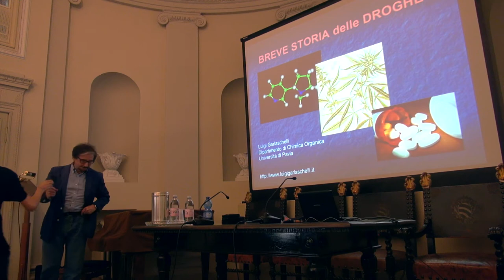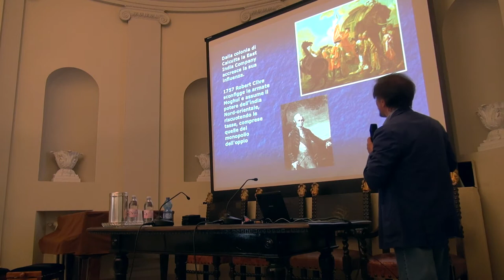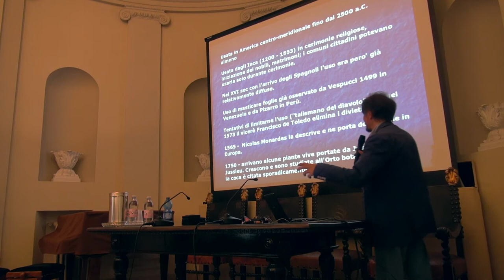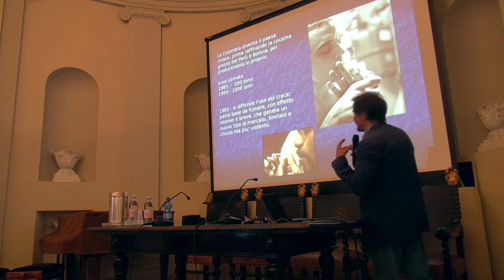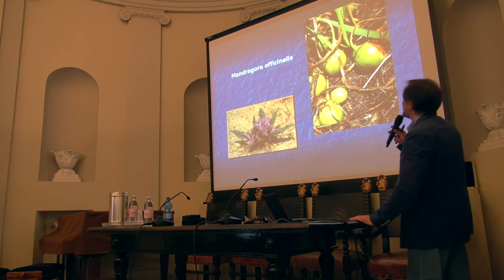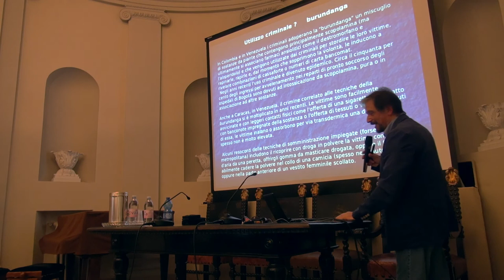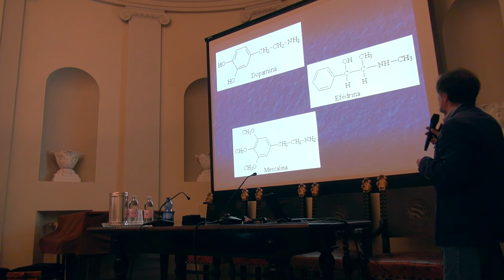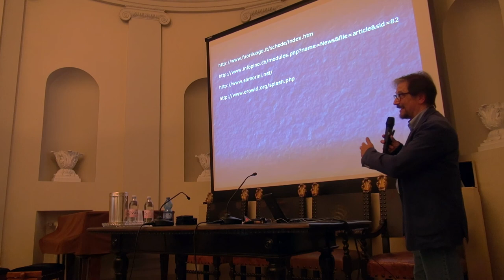Storia delle droghe - Indiscienza 2014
A IndiScienza si parla di...droghe, della loro storia nel corso dei secoli: dalla civiltà dei raccoglitori al decadentismo francese, dall'Impero Romano alle droghe sintetiche moderne. Ecco la terza conferenza di IndiScienza, tenuta dal prof. Garlaschelli presso il Collegio Ghislieri.